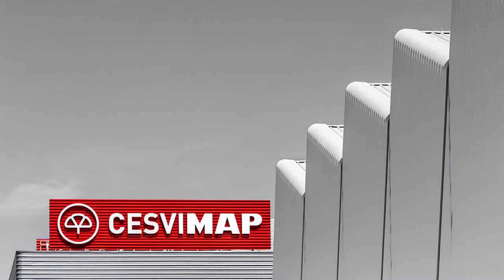Crash test de la moto Kawasaki ZX6R636KRT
El ensayo de impacto o crash test trasero, desarrollado por CESVIMAP para el estudio de motocicletas, consiste en la realización de un impacto de una barrera móvil sobre la parte delantera de una motocicleta, colocada en la misma dirección del movimiento de la barrera móvil, e inclinada 10 º respecto de su plano de simetría longitudinal, para reproducir los efectos ocasionados por un golpe delantero y su posterior deslizamiento por la calzada.